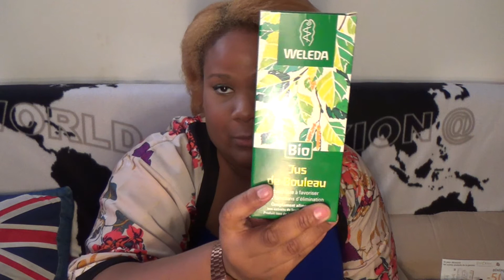Betrousse Natural Beauty